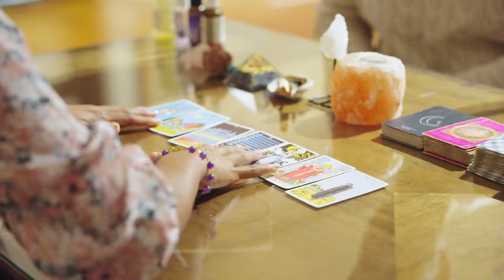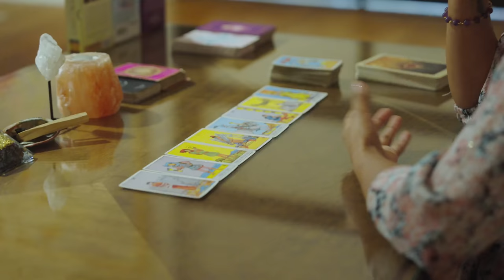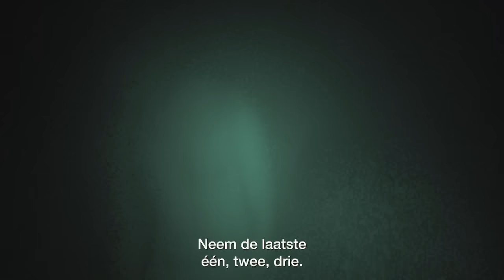Spirituele reis naar Mexico - Goudhaantjes s3 #3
Jasper neemt ons mee op een spirituele reis naar Mexico, hij is alleen zelf al vertrokken zonder dat wij dat wisten. We gaan langs bij Het kunstmuseum Den Haag waar we rond worden geleid door een prachtige tentoonstelling Hilma af Klint & Piet Mondriaan. In Mexico komen we er al gauw achter dat Tobias zijn eigen agenda heeft. Die maakt liever een foodreis. Laten we nu net in het food capitol van Mexico zijn. Als blijk dat de spirituele activiteit die Jeppe voor ogen had een temazcal ceremonie is, gooit Tobias zijn kont tegen de crib: dit gaat hij "absoluut niet doen"

Verder nog even dit: Doe voordat je jezelf in een “spiritueel avontuur” stort, grondig onderzoek naar de veiligheid van de spirituele activiteiten en doe het altijd onder de juiste begeleiding.

Camera: Mathijs Bruning
Edit: Mathijs Bruning
Producer: Laura Plakke
Audionabewerking: Lars Blakenburg
Animatie: Tape, Menno Steenvoorden, Janek Koza
Collaboration Partner: Crocodile Agency

Dank aan:
Tessa van de Looij
Gaby Zwinkels
Joyce Kappert

Tarotlezer: Soraya Jamila
Casa Eunoia Oaxaca

Kunstmuseum Den Haag
Tentoonstelling: Hilma af Klint & Piet Mondriaan
Head of collections Kunstmuseum Den Haag: Doede Hardeman